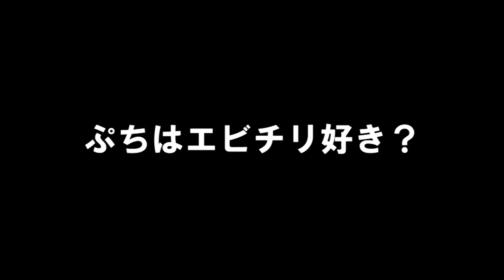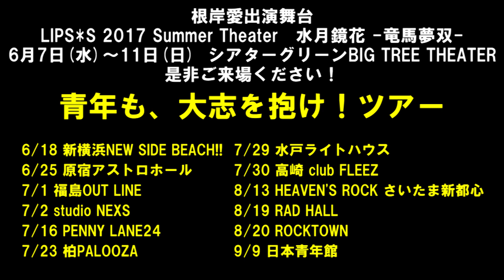むりやりPASSPO☆#136 未公開シーン総集編！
PASSPO☆のクルー7名が思いつきでスタートしちゃった番組。
クルーがやりたいコトを"むりやり"やり切る様は必見！

09/09(sat)日本青年館ワンマンフライト

オフィシャルTwitter　@passpo_staff、